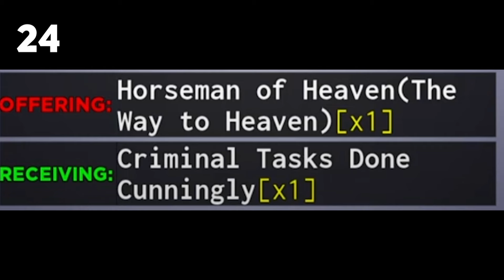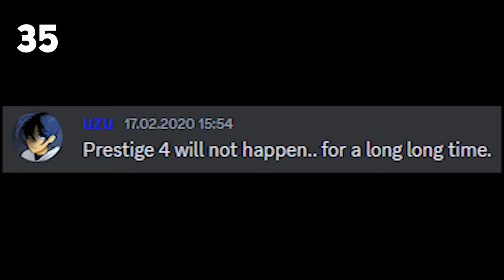[YBA] 40 ИНТЕРЕСНЫХ ФАКТОВ О YOUR BIZARRE ADVENTURE!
Здарова, не забывай заходить в мой дискорд сервер!